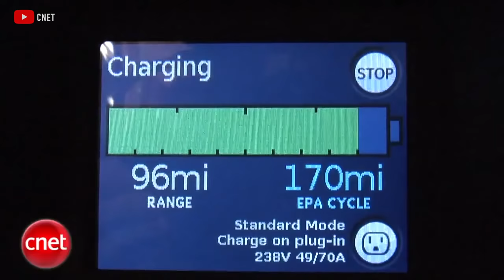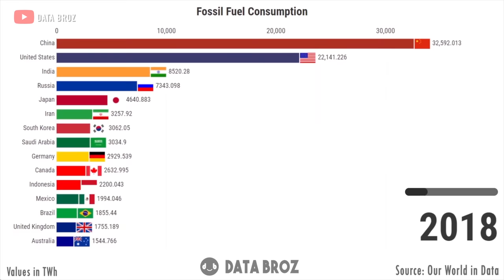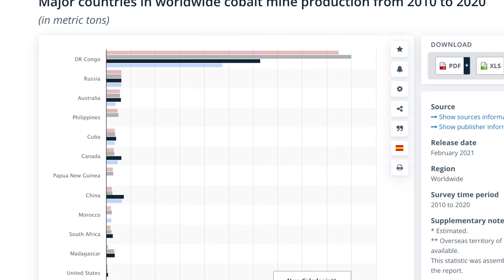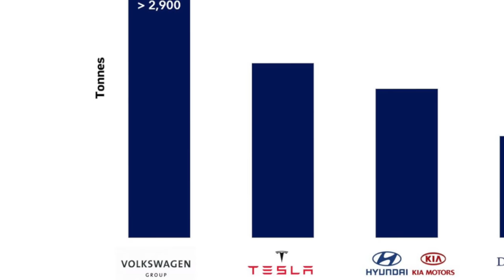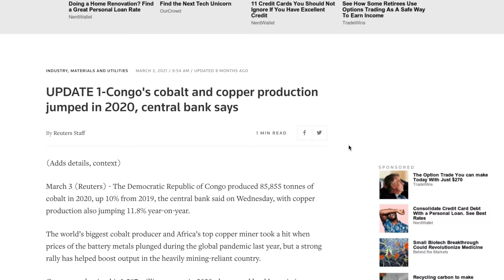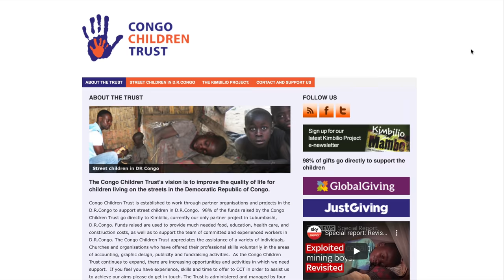Child Labor in Electric Car Manufacturing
The EV revolution is upon us. But, is the green revolution truly green? Well, Governments and carmakers are fully invested in electric cars and they show no signs of slowing down. But it turns out that EVs produce a little more than zero emissions, and worse than that, the process of manufacturing Lithium-Ion batteries has proven to be highly conflict-ridden, largely in part to huge corporations mining with exploited workers and child labor in the Democratic Republic of Congo.

We have new Albon T-Shirts!
Adil, Terrance, Mubashir, Dale, Amitoj, Reese, Jake, Benz, Ali, Lucas & more!

Wanna shoot videos like ours? Here's the gear we use:
Sony A7III Full Frame Camera
Sony 16-35mm f/2.8 GM Lens
Sony 90mm f/2.8 Macro Lens
SmallRig Cage for Sony A7III
Godox SL-60W LED Light

Albon is all about cars, car culture, and the history of motoring. We build awesome projects, review new and interesting cars, and tell you all about the history of all things automotive.